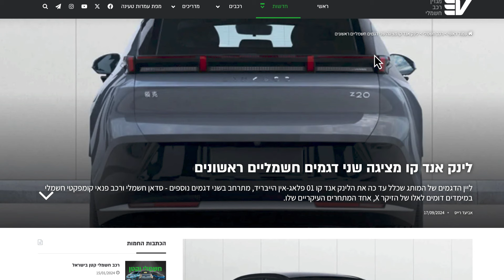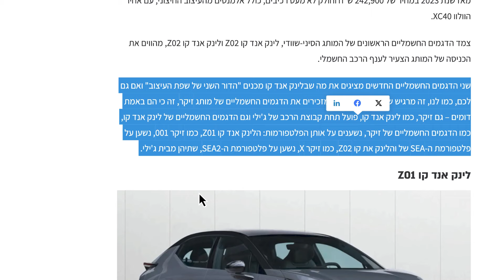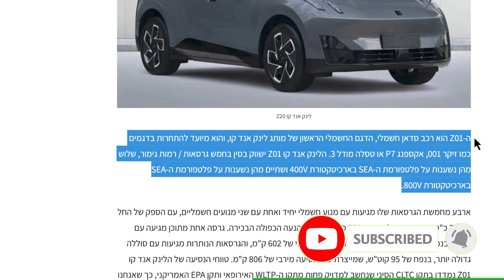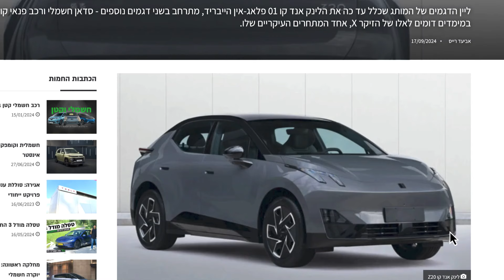Lynk & Co Z02 לינק אנד קו מציגה שני דגמים חשמליים ראשונים